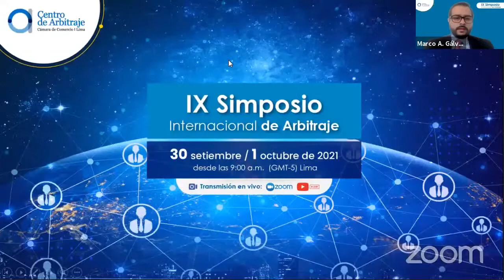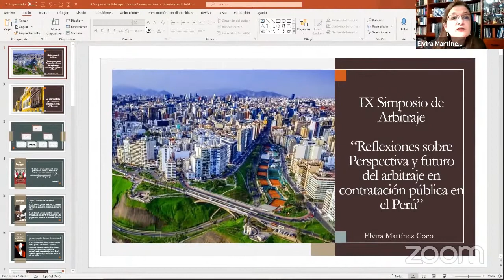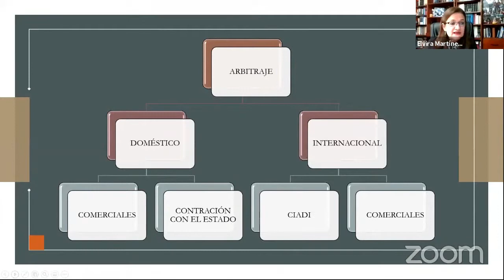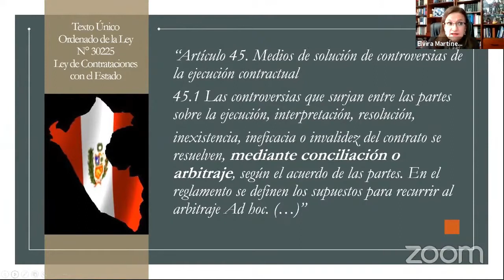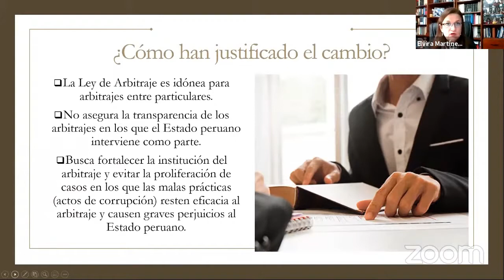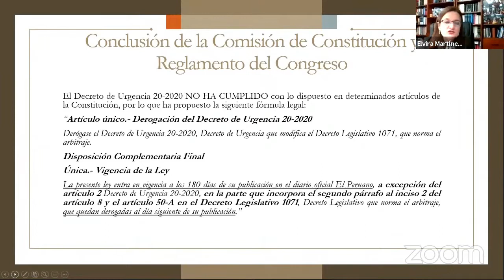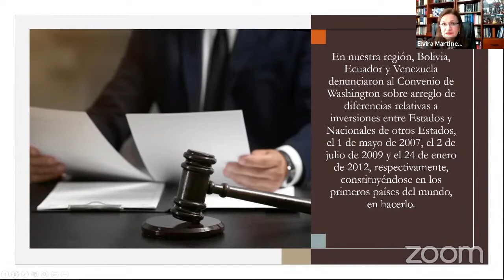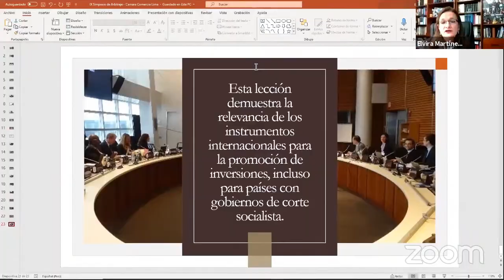IX° Simposio Internacional de Arbitraje: Panel 4